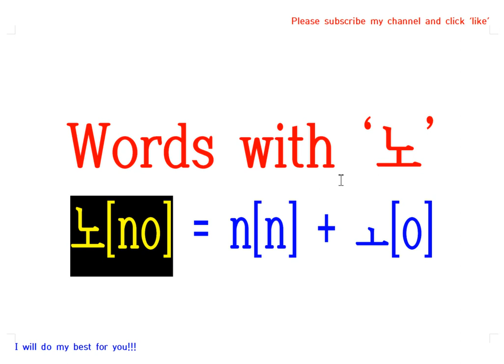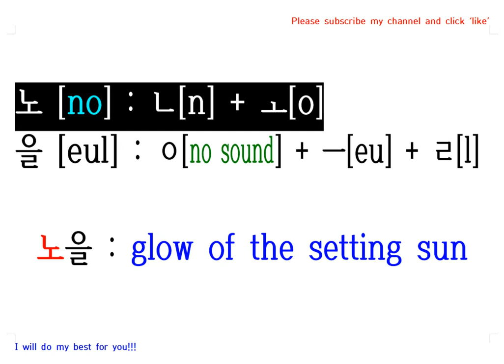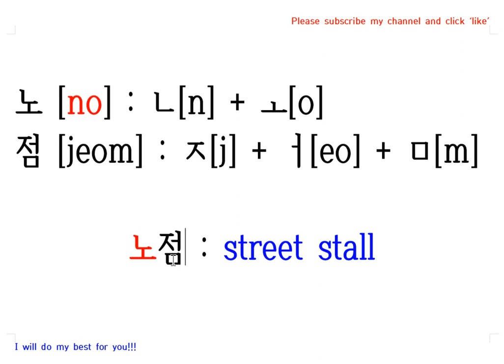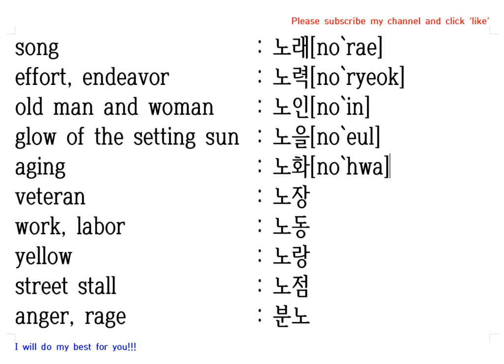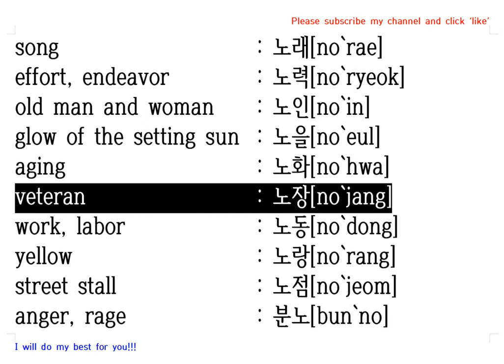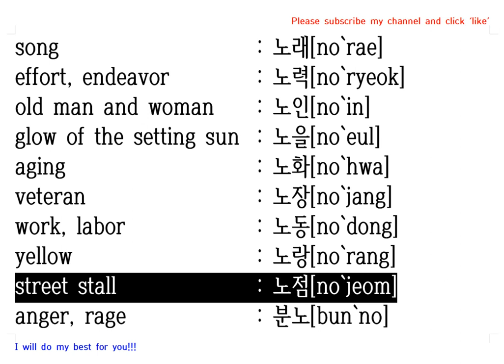Reading Korean Words with ‘노’ : 노[no] = n[n] + ㅗ[o]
00:00 : Intro
00:16 : 파이팅!!! Speak out 10 Words like Babies
02:15 : Simple Test